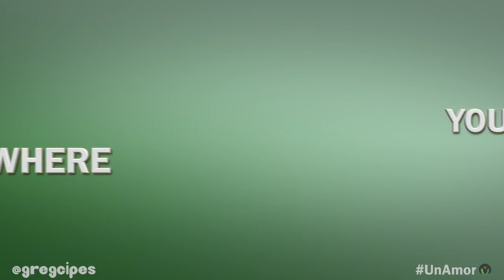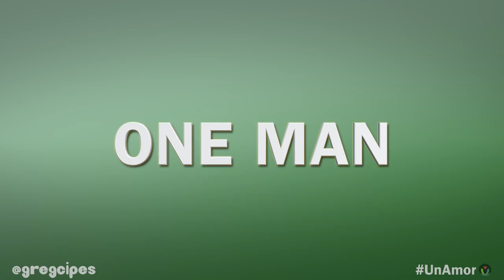Un Amor - Official Trailer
A "mockumentary" about one man's mission to change the world, "Un Amor" explores the comedic trials and tribulations of attempting to solve the homeless epidemic in Los Angeles, California.

Starring Greg Cipes, Sean Astin, Seth Green, Tara Strong, Josh Peck, E.G. Daily, Dante Basco, Nyambi Nyambi, Demetri Belardinelli, Joe May, Aubrey Huntsman, Chris Stathis, Ai Yoshihara, Arthur Fuller, and Victor Treviño

Logo artwork by @ummmheather

Written by Victor Treviño and Joe May
Directed by Joe May